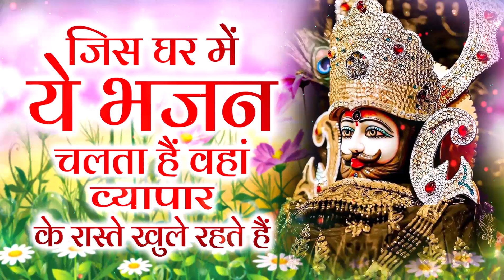जिस घर में ये भजन चलता हैं वहां व्यापार के रास्ते खुले रहते हैं - Khatu Shyam Bhajan - Shyam Bhajan